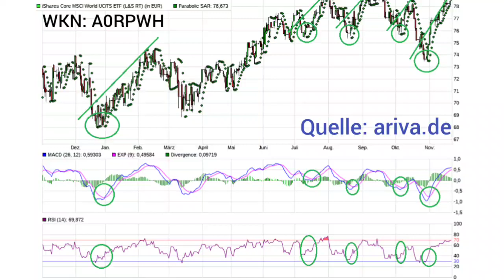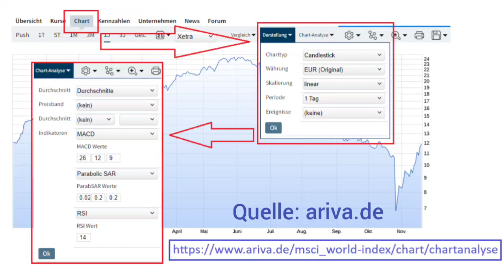Wie bestimme ich meinen Investitions-Zeitpunkt? Vorgehen mit Indikatoren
KEINE ANLAGEBERATUNG!!!

In diesem Video zeige ich euch, wie ich für mich persönlich den optimalen Zeitpunkt festlege, zu dem ich Sondereinzahlungen in meinen Sparplan bei meinem Robo-Advisor vornehme.